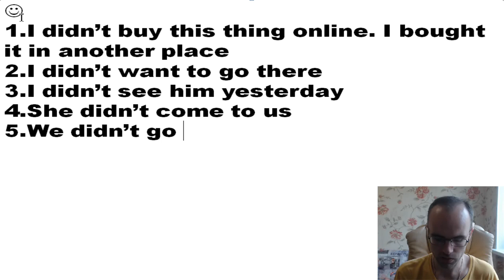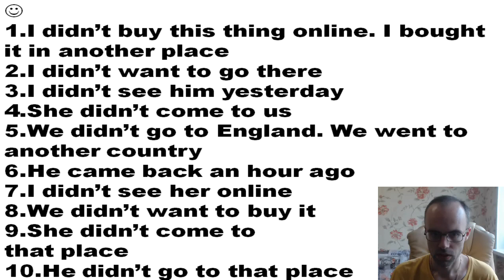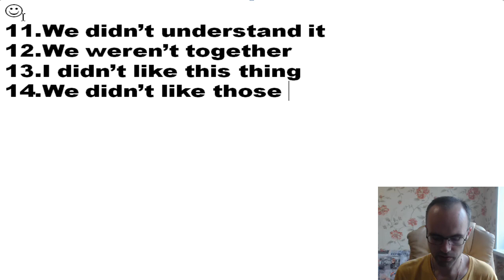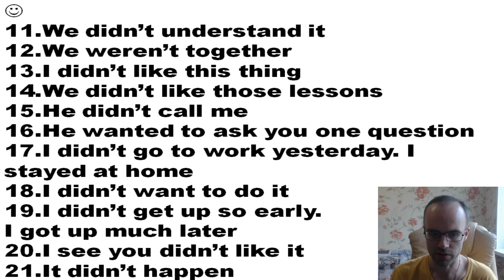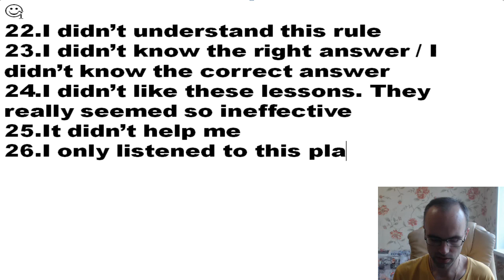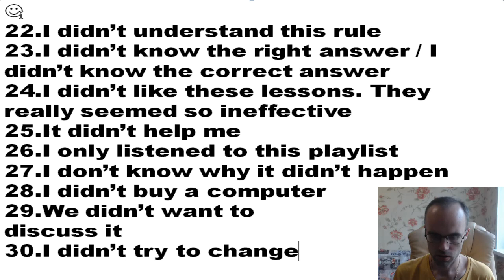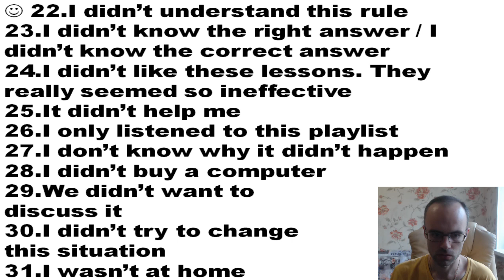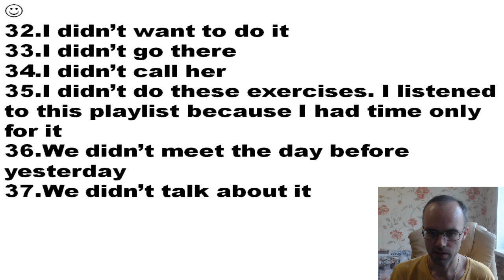БЕСПЛАТНЫЙ РЕПЕТИТОР. ЗОЛОТОЙ ПЛЕЙЛИСТ. АНГЛИЙСКИЙ ЯЗЫК BEGINNER УРОК 327 УРОКИ АНГЛИЙСКОГО ЯЗЫКА